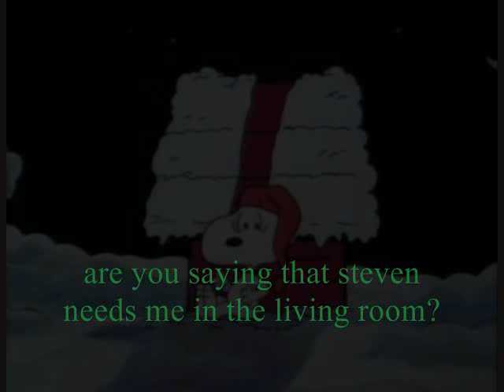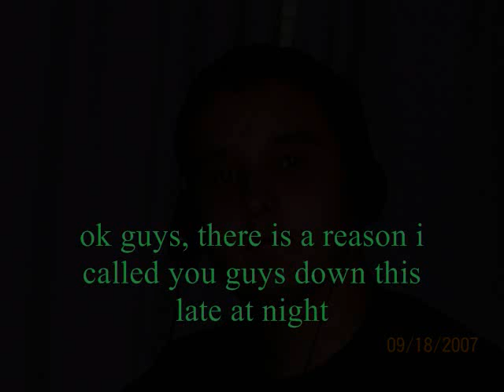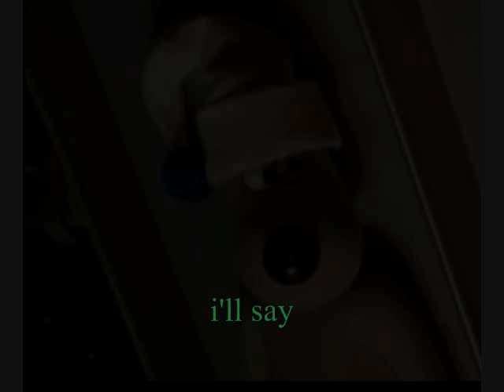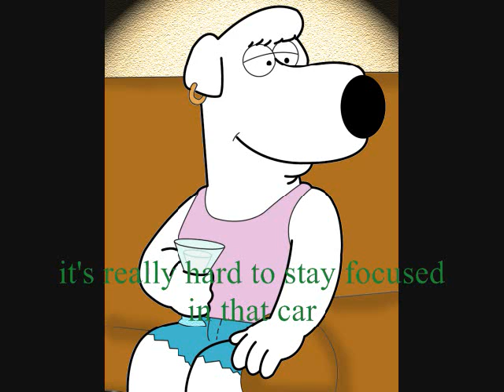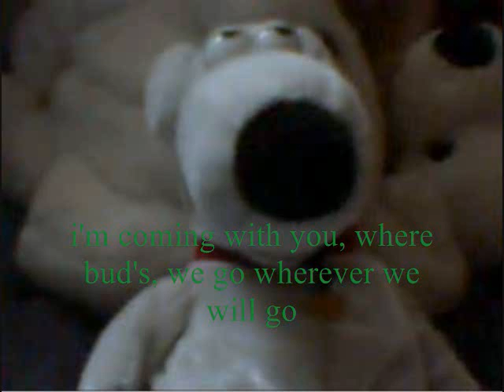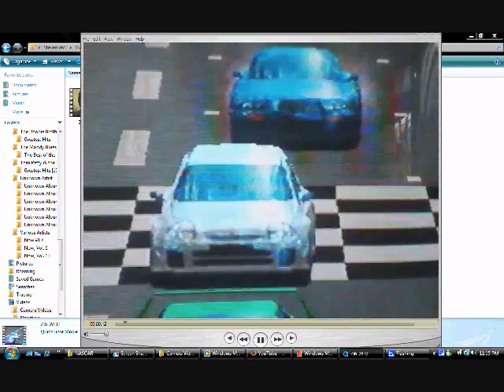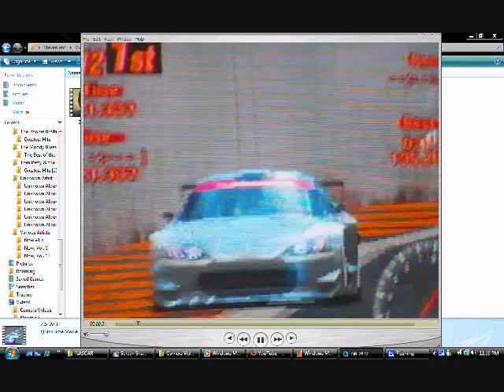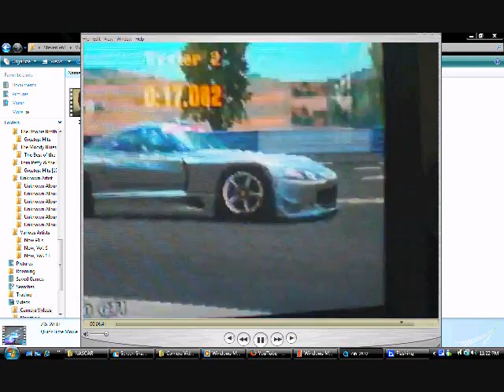The BIG House Ep 23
Plot: Steven got something in the mail and he was invited to go racing again, then some of the gang went to the track to watch Steven race.

Will Steven win the race?